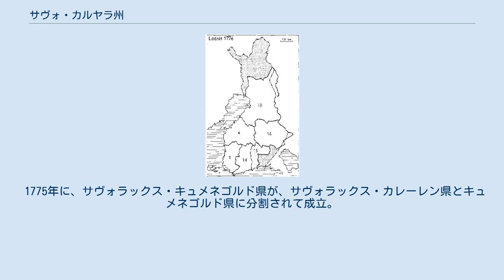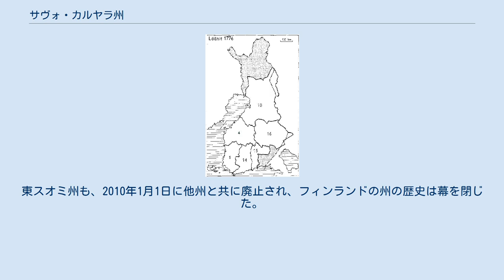サヴォ・カルヤラ州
サヴォ・カルヤラ州、サヴォ及びカルヤラ州（サヴォ・カルヤラしゅう、サヴォおよびカルヤラしゅう、フィンランド語: Savon ja Karjalan lääni、スウェーデン語: Savolax och Karelens län）は、かつて存在したフィンランドの州。
1775年から1831年まで存在した。
スウェーデン統治時代は、スウェーデン語でサヴォラックス・カレーレン県、サヴォラックス及びカレーレン県という名前だった。
 1775年に、サヴォラックス・キュメネゴルド県が、サヴォラックス・カレーレン県とキュメネゴルド県に分割されて成立。
その後、1809年まで、スウェーデンの県として存続した。
 1809年に、フィンランドはスウェーデン統治から離れ、ロシア帝国に割譲される。
そしてロシア帝国の保護国であるフィンランド大公国が成立する。
フィンランド大公国成立後もサヴォ・カルヤラ州として、そのままフィンランドの州として存続する。
1831年に大部分が新設されるクオピオ州へと編入され、一部が同じく新設されるミッケリ州へと編入され消滅した。
その後クオピオ州、ミッケリ州共に1997年まで存続したが、両州共に合併し東スオミ州となり消滅。
東スオミ州も、2010年1月1日に他州と共に廃止され、フィンランドの州の歴史は幕を閉じた。